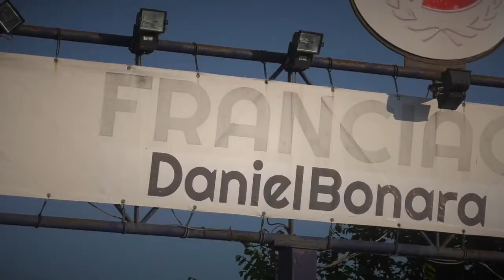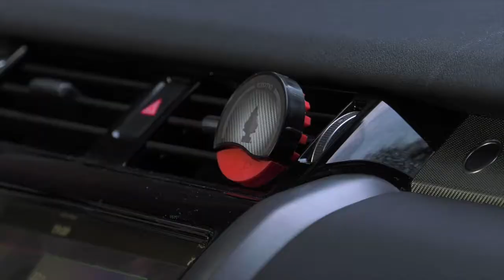Pop new Arbre Magique Perfume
Amazing experience
Perfume test on the road with ArbreMagique

Il nuovo perfume per auto dal design tutto italiano